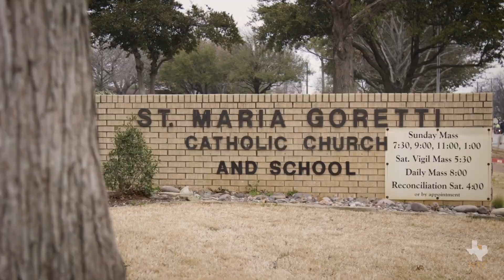Local Parishes Celebrate Ash Wednesday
Catholics across the diocese marked the first day of the 40-day Lenten season by receiving ashes at services and Masses. (NTC video/Alex Rosales)